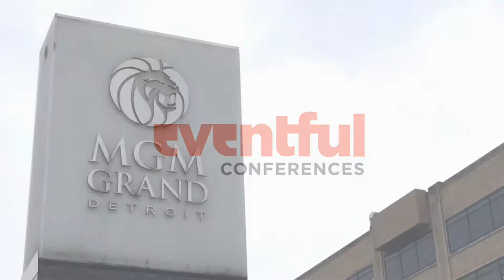How BP4Auto is Helping Jaguar Land Rover Stay Competitive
Jaguar Land Rover's HR Director of Manufacturing and keynote speaker at Best Practices for Automotive provides his perspective on the 2017 conference.